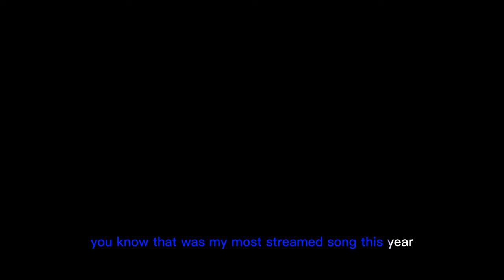Justice League Cosmic Chaos Gameplay Trailer Spotlights Voice Cast (English Subtitle + Synopsis)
In this Movie Trailer we’ll walk you through:
The new Justice League: Cosmic Chaos trailer showcases the star-studded voice cast for the upcoming game by PHL Collective. The game features the iconic DC superheroes, including Superman (voiced by Nolan North), Batman (voiced by Diedrich Bader), Wonder Woman (voiced by Vanessa Marshall), Cyborg (voiced by Delbert Hunt), The Flash (voiced by Josh Keaton), Green Lantern (voiced by T.C. Carson), and Aquaman (voiced by Cooper Andrews).

Additionally, the trailer also revealed the voice actor for the villainous character Mr. Mxyzptlk, who will be voiced by Dana Snyder. It's worth noting that North, Bader, Marshall, Keaton, and Andrews have all played their respective DC characters before in previous properties. The trailer promises an action-packed adventure, filled with cosmic chaos that the Justice League must face and overcome. Fans of DC comics and superheroes can look forward to the game's release.

TIMESTAMPS :
00:00 Intro
00:05 Justice League Cosmic Chaos Gameplay Trailer
02:01 Justice League Cosmic Chaos Gameplay Synopsis

The new gameplay trailer for Justice League: Cosmic Chaos highlights the impressive voice cast, featuring some of the biggest names in the industry such as Nolan North, Diedrich Bader, Vanessa Marshall, Delbert Hunt, Josh Keaton, T.C. Carson, and Cooper Andrews. The action-packed adventure follows the iconic DC superheroes as they face cosmic chaos and a new villain, Mr. Mxyzptlk, voiced by Dana Snyder. The trailer promises an exciting experience for fans of DC comics and superheroes alike. The accompanying dialogue is filled with thrilling lines, such as "you're almost threatening when you team up" and "leave these freaks to me." The trailer also includes a fun reference to the popular holiday song "Jingle Bells Batman Smells." Overall, Justice League: Cosmic Chaos looks like an entertaining and thrilling addition to the world of DC video games.